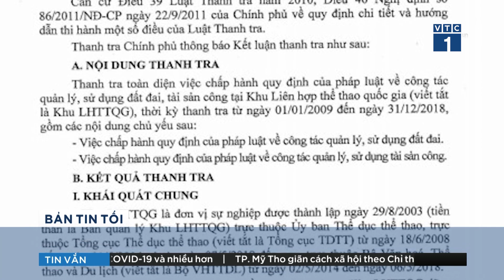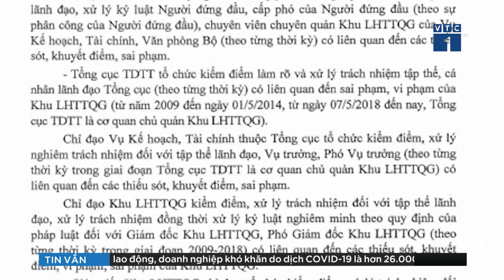Đề nghị Bộ Công an điều tra sai phạm tại Khu liên hợp thể thao quốc gia | VTC1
VTC1 | Thanh tra Chính phủ vừa có thông báo kết luận thanh tra toàn diện việc chấp hành các quy định pháp luật về công tác quản lý, sử dụng đất đai, tài sản công tại Khu Liên hợp thể thao quốc gia - quận Nam Từ Liêm, TP Hà Nội, đồng thời kiến nghị chuyển tài liệu, hồ sơ, chứng cứ cho Cơ quan Cảnh sát điều tra Bộ Công an để điều tra sai phạm tại khu liên hợp này.